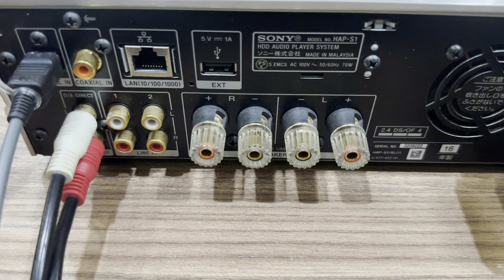Ampli số SONY HAP S1 em mới về bổ sung 1 máy cực đẹp nguyên bản